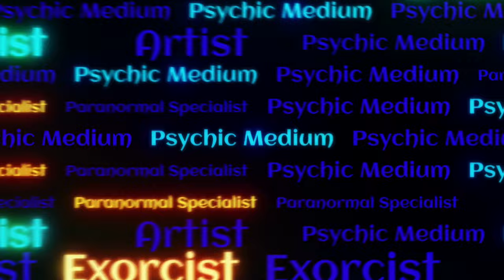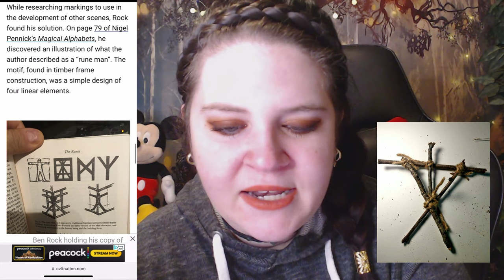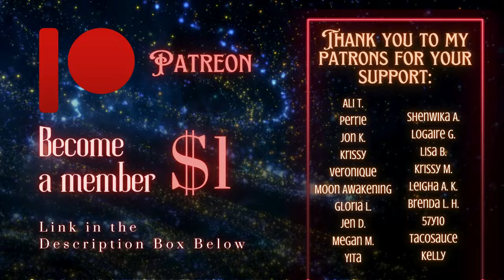Exploring Wyatt's Negative Attachments + Possible Solutions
This video is about the three entities attached to Wyatt and potential ways to get rid of them!

I hope this helps @TwinParanormal

Chapters
0:00 Intro
1:02 Prelude
1:52 Channeled First Impressions
11:42 The Blair Witch Tattoo/Symbol
20:32 The Attachments - 1st Attachment
24:16 2nd Attachment
27:59 3rd Attachment
28:59 Summary
29:29 Some Solutions/Advice
35:20 Outro

MY LINKS